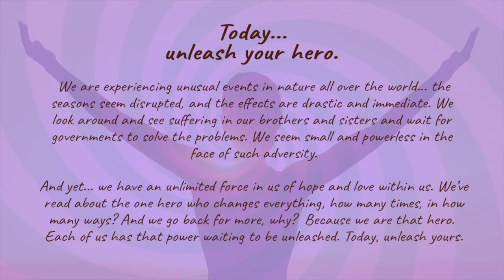Today, unleash your hero.